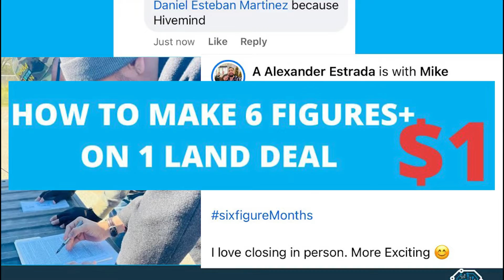Ep 207: The StClairspeak Show Featuring Daniel Esteban Martinez